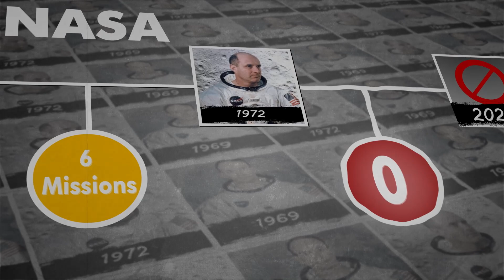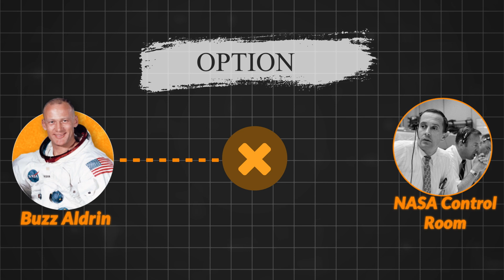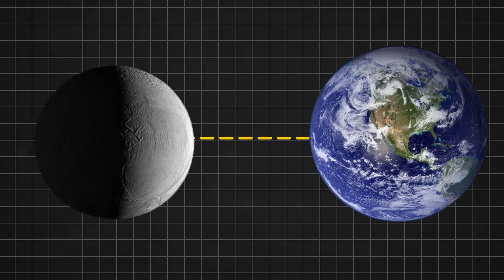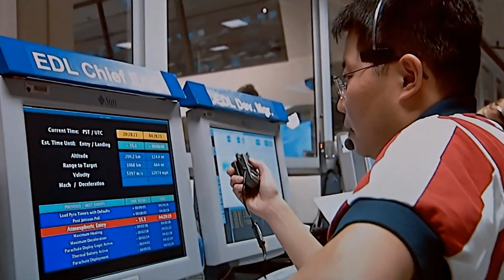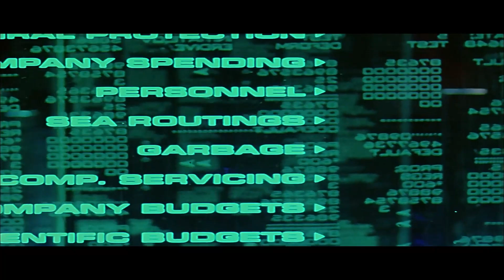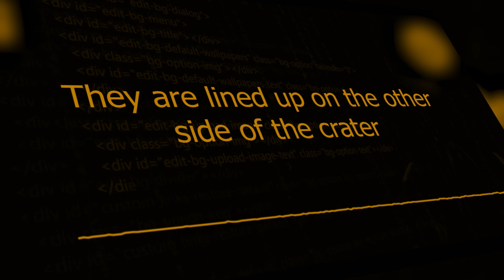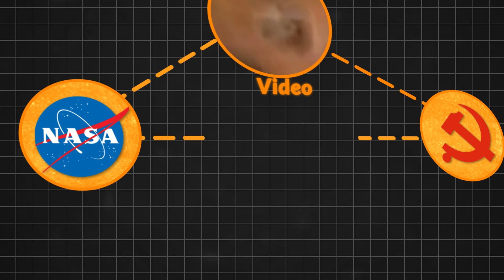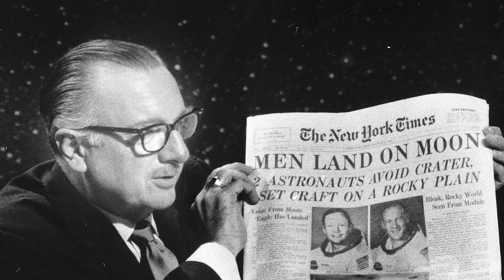50 Saal baad bi hum chand per wapis kuyn nahi gay?